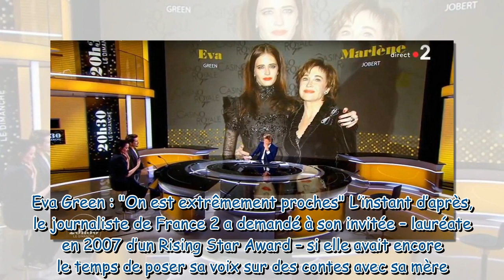"On est extrêmement proches" : Eva Green évoque avec tendresse sa mère Marlène Jobert, Laurent Delah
"On est extrêmement proches" : Eva Green évoque avec tendresse sa mère Marlène Jobert, Laurent Delahousse sous le charme